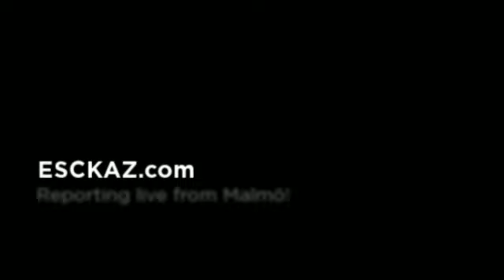ESCKAZ live in Malmö: ESDM (Spain) interview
Spain - El Sueño De Morfeo - Contigo hasta el final